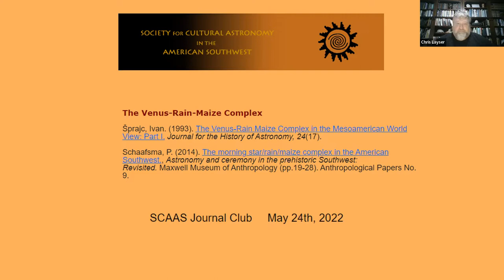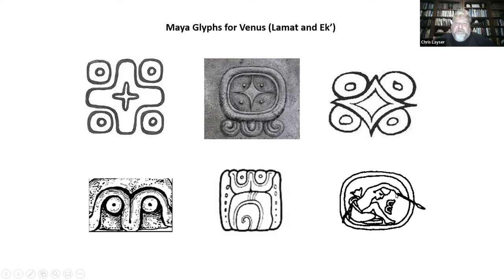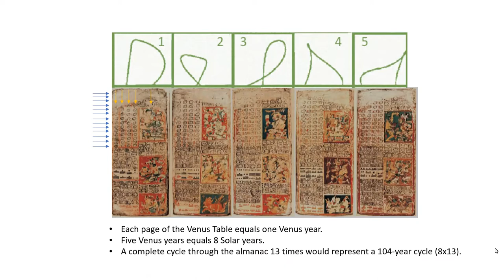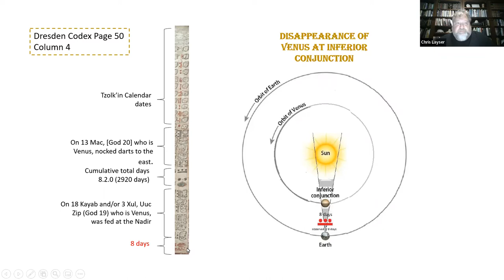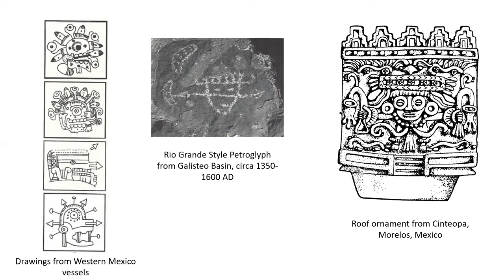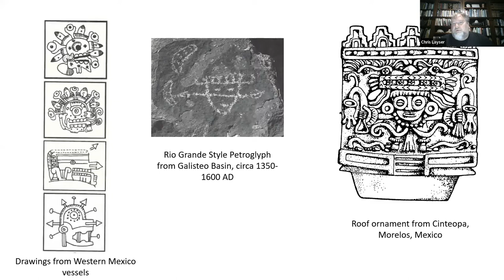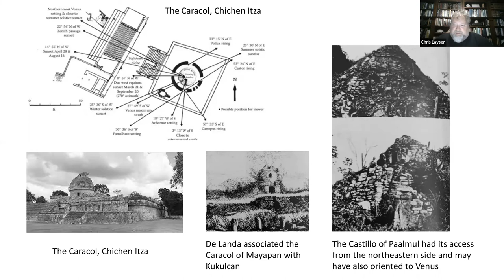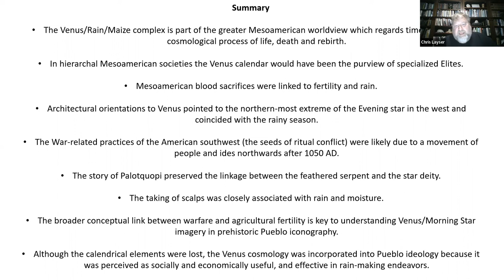SCAAS Journal Club May 2022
SCAAS Journal Club is a monthly discussion of papers from members and researchers in the field of Cultural Astronomy. We will post each month's edition of Journal Club so that you can keep up on research that is import in the field and network with other members on subjects of interest. Please join the Society today so you can read the papers we will be discussing each month. Members enjoy many benefits including our quarterly newsletter, discounts to events and of course Journal Club papers. The SCAAS YouTube channel hosts videos from our conferences, a wide range of Cultural Astronomy related videos and Journal Club.